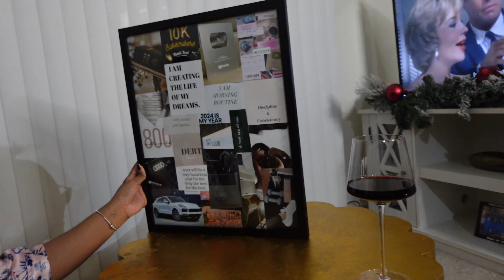Vlog.......Fun afternoon with me and creating my vision board.